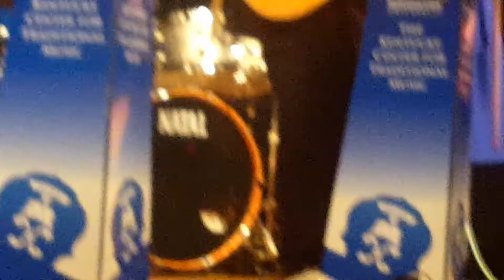KCTM Country Ensemble / Miami My Amy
Morehead State University, Grand Finale Concert, Nov. 28, 2017